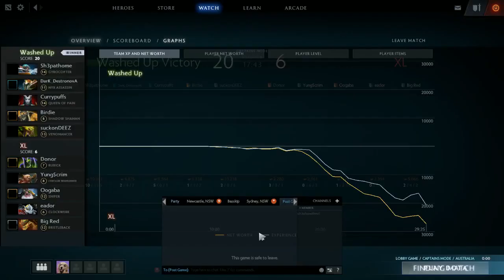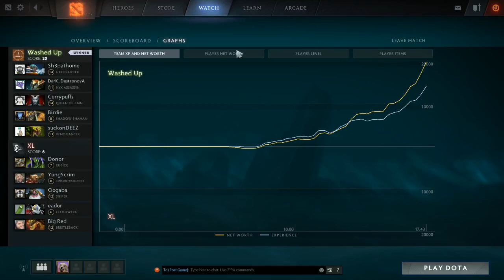AEF Season 2 Div 2: XLG Gaming vs Washed Up Game 3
Son of Eevil and ChimeraNina bring you game 1 of XLG vs Washed Up